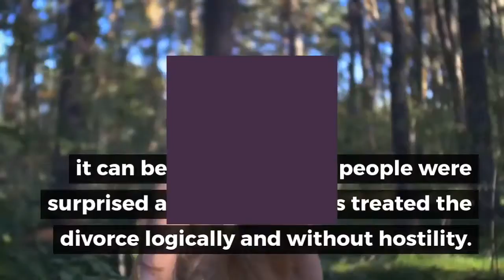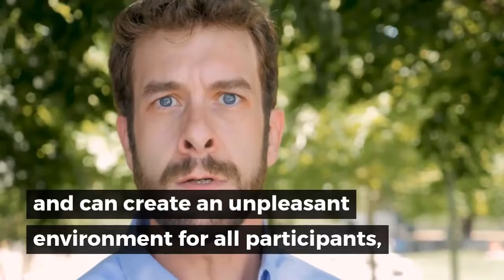Jeff Bezos - Dust has already begun with the separation of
Dust has already begun with the separation of Jeff Bezos and offers the public not only to look behind the scenes of life of the richest man in the world, but also to understand the details of what is worth separating from each other. Jeff Bezos's divorce has a lot to remember, including how divorce lawyers on both sides effectively helped them navigate the "their" rich divorce, and, on the other hand, the result is "everyone wins.